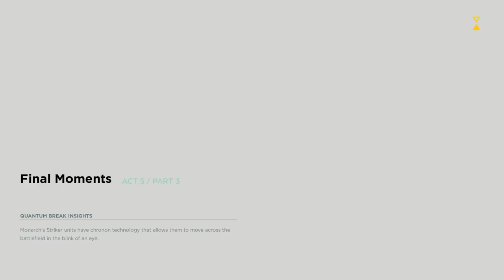Quantum Break - Playthrough (Hard) - Part 18 (Hardline-Business-Amaral-Control)